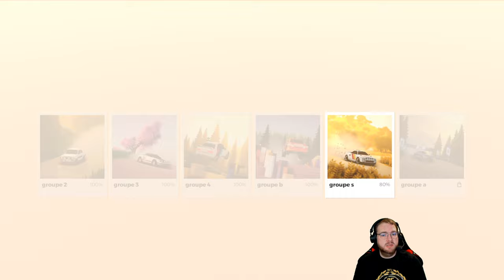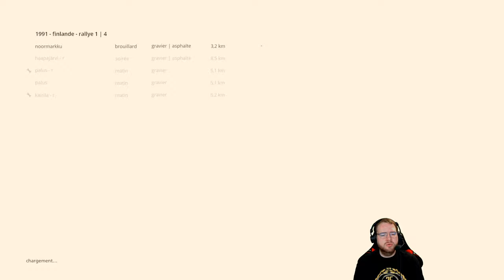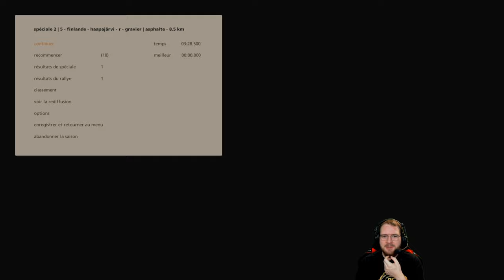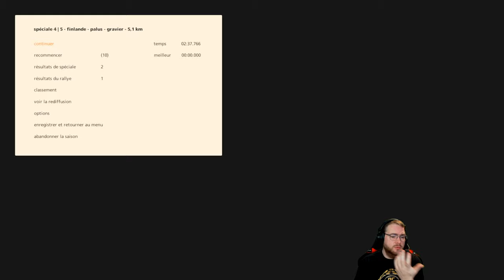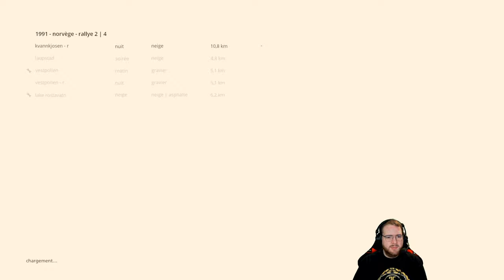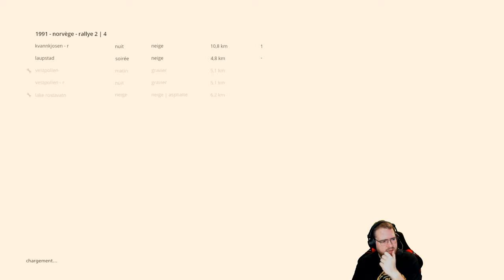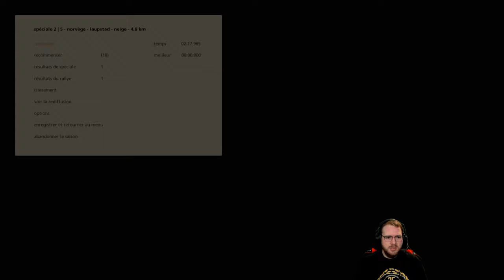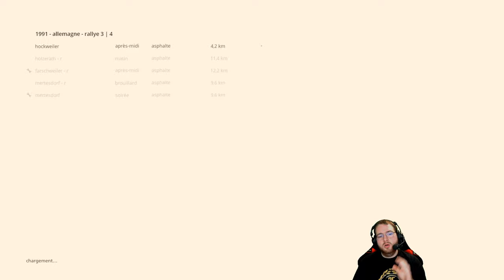Art of Rally - Let's Play #20 : LA MYSTÉRIEUSE AUDI RS002 !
Réseaux

Partenaires

Mon matériel